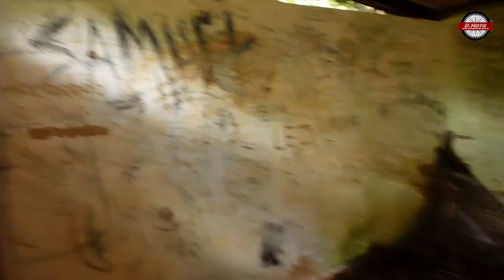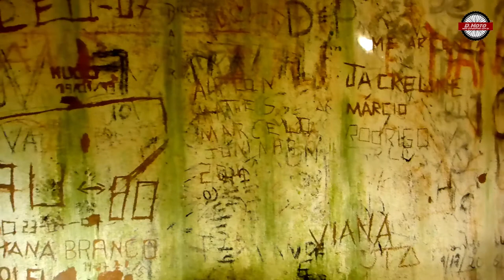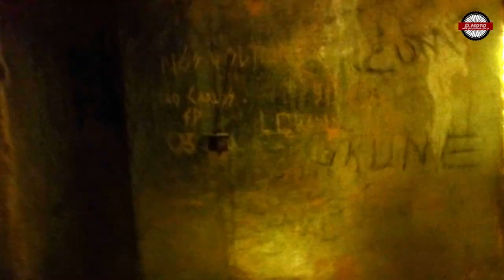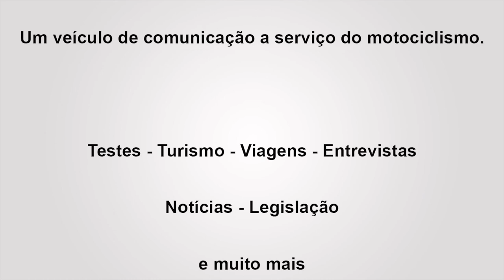TRILHA BOCAINA - 1º DIA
A Trilha do Ouro é uma travessia da Serra da Bocaina e da Serra do Mar, que possui ainda boa parte de seu piso coberto por pedras colocadas por escravos, nos fins do século XVIII. Antes da febre do ouro nas Minas Gerais a trilha era apenas uma picada na mata, utilizada por indígenas.
Neste vídeo apresentamos o primeiro dia da jornada dos aventureiros ao longo da travessia da Bocaina. Vamos ver?